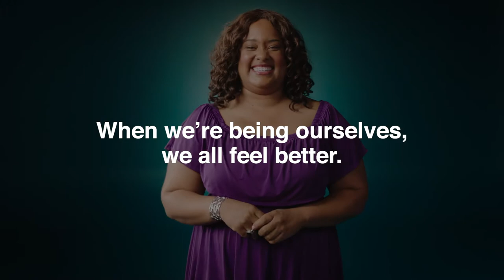Let's Get Everyone Covered (15 Seconds, Happy = Healthy)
When we're being ourselves, we all feel better. Let's get everyone covered.

Fidelis Care offers quality, affordable coverage for children and adults of all ages.